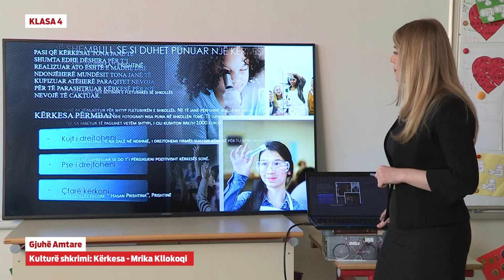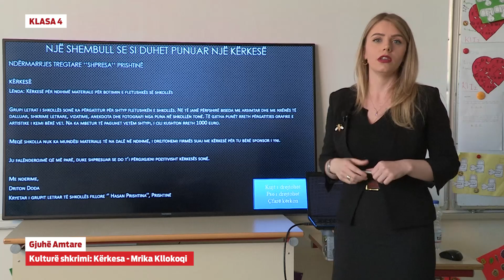4514 - Gjuhë Amtare - Kulturë shkrimi